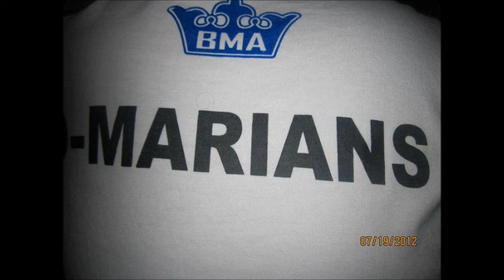DMARIANS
BMA BASKETBALL TRIBUTE!